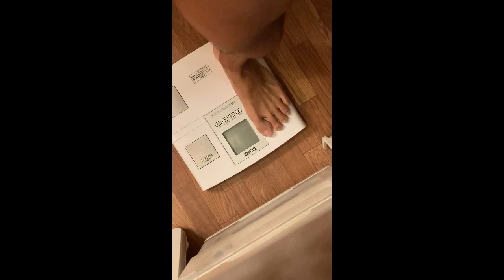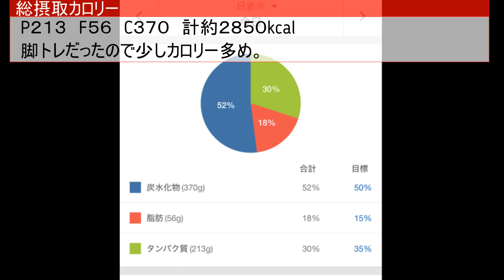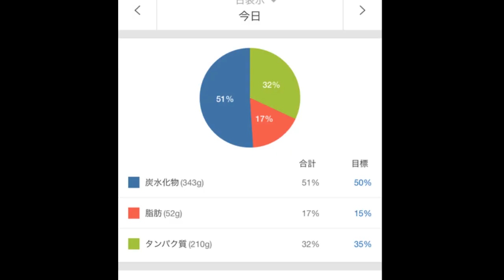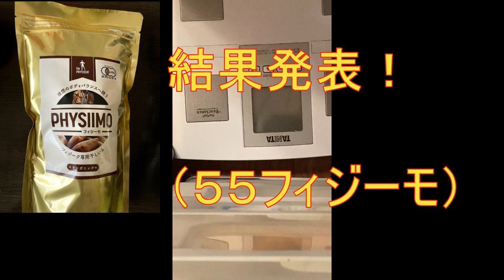スーパーダイエットフード！干し芋生活でどれだけ痩せるか人体実験をやってみたら？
干し芋置き換えダイエットを試してみました。
後半には感想とその効果について語っております。

今回使用した干し芋
戸崎農園さん
理想のボディバランスへ誘う フィジーク専用オーガニック干し芋 PHYSIIMO

YASU_Chuunen